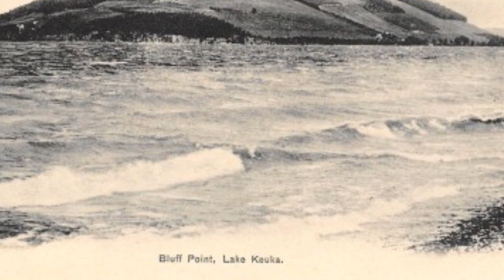ദിനോസറുകൾ നശിച്ചത് എങ്ങനെ.? | what really killed dinosaurs | malayalam | Richard owen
ഡിനോസർകൾ നശിചിട്ടില്ല.

IN
   MALAYALAM

IF U LIKE THIS VIDEO PLEASE 👍LIKE

CREATIONS NEEDS

.over come failure
.exists
.dinosours